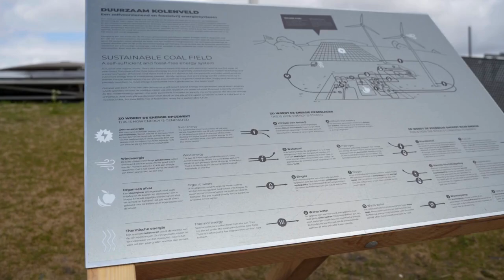100% Zelfvoorzienend Forteiland: Transformatie van Pampus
Het eindresultaat: Hoe Forteiland Pampus, een uniek UNESCO Werelderfgoed, in 2024 volledig fossielvrij is geworden. Het historische negentiende-eeuwse eiland draait nu 100% op duurzame energiebronnen zoals windturbines, zonnevelden en een waterstofinstallatie.

TerraTechs heeft de duurzame maatwerk draagconstructie ontworpen en geleverd die de 144 zonnepanelen ondersteunt. Bekijk het indrukwekkende eindresultaat en bezoek het eiland zelf!

Ben je op zoek naar een duurzaam (maatwerk) solar montagesysteem? Neem dan contact op met TerraTechs voor meer informatie!